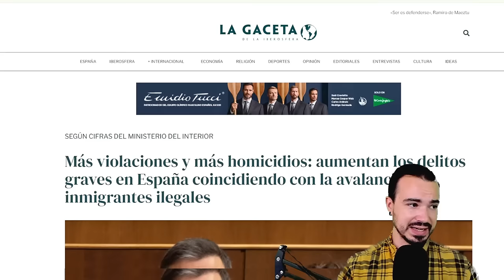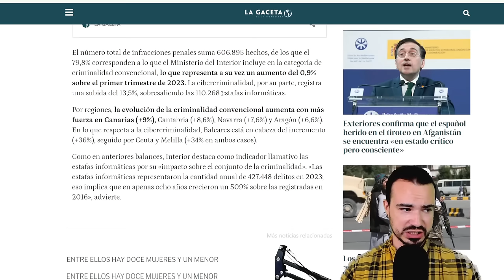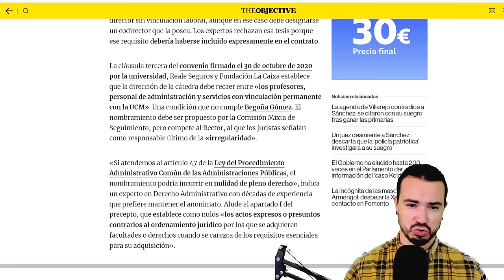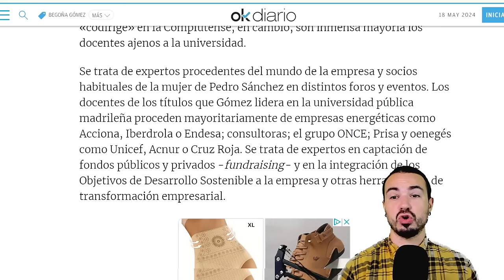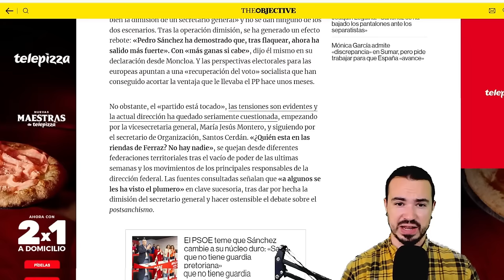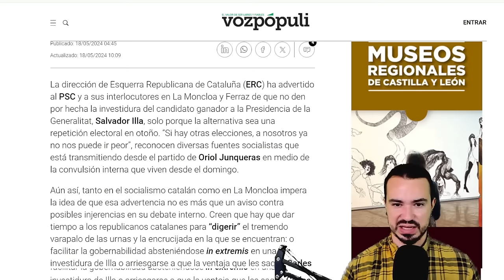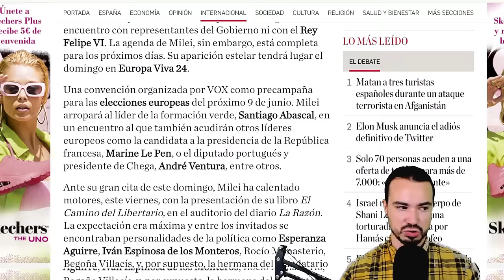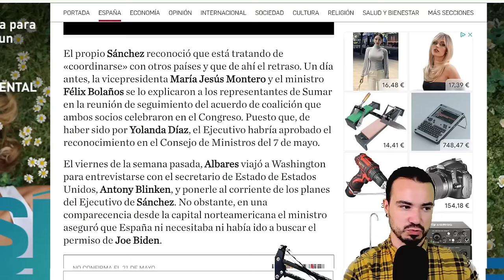PODCAST DE ACTUALIDAD 18 DE MAYO DE 2024